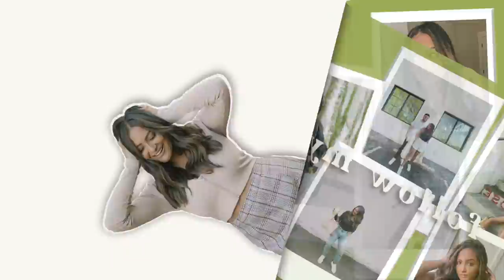WEEKLY VLOG: Getting Real About My Health Journey & New Workout Routine | Why I Stopped 12-3-30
In this weeks vlog, I was a mess 😅 But so productive! I finally hired a video editor who is starting next week, had a bunch of grad shoots at university of texas, went to my FIRST EVER South By Southwest event and so much more! Also, peep the first hour weekly vlog 😉🥰